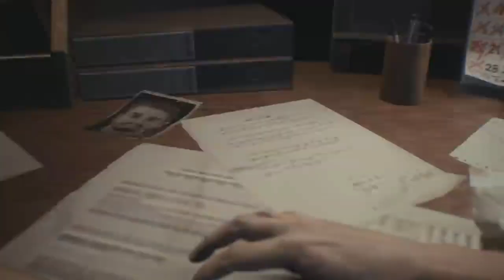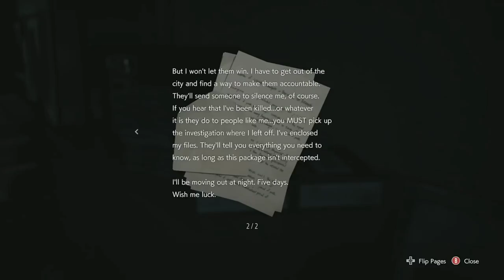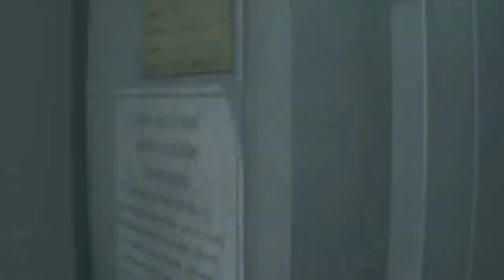THE NEMESIS RETURNS | RESIDENT EVIL 3 GAMEPLAY #1| RESIDENT EVIL 3 GAMEPLAY IN HINDI BY INDIAN GAMER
Resident Evil 3 is a remake of Resident Evil 3: Nemesis, a survival horror video game released for the PlayStation in 1999, followed by releases for Microsoft Windows and Sega Dreamcast in 2000, and Nintendo GameCube in 2003. Unlike the original, which uses tank controls and fixed camera angles, the remake features third-person shooter gameplay similar to the 2019 Resident Evil 2 remake. In the beginning of the game, the player briefly controls Jill in the first person perspective, similar to Resident Evil 7: Biohazard.[2]

Resident Evil 3 also includes an online multiplayer mode, Resident Evil: Resistance, which puts a team of four players against a "mastermind" who can create traps, enemies, and other hazards.[3] On the survivors team, players can control original characters Valerie Harmon, January Van Sant, Tyrone Henry, Samuel Jordan, Martin Sandwich, and Becca Woolett, in addition to Jill. Featured as the playable masterminds are Annette Birkin from Resident Evil 2, original character Daniel Fabron, Alex Wesker from Resident Evil: Revelations 2, Ozwell E. Spencer from Resident Evil 5, and Nicholai Ginovaef from Resident Evil 3: Nemesis.

For the original 1999 release, see Resident Evil 3: Nemesis.
Resident Evil 3, known in Japan as BIOHAZARD RE:3 (バイオハザード RE:3?), is a survival horror game developed by Capcom. It is a remake of the 1999 PlayStation game, Resident Evil 3: Nemesis. It was released on 3 April 2020.[1]

As with Resident Evil 7: Biohazard and Resident Evil 2, Resident Evil 3 will be released in Japan in two versions relating to local censorship. These are the standard version, the most censored, and the "Z Version", the least.

The game follows Jill Valentine as she attempts to escape a zombie outbreak while hunted by an intelligent bioweapon known as Nemesis-T Type. The game was released along with an online multiplayer mode Resident Evil: Resistance.

playerunknown's battlegrounds
destiny 2
candy crush
online games
pc
free games
pubg game
pubg pc
gta5
sekiro shadows die twice
ninja
new game
steam
minecraft